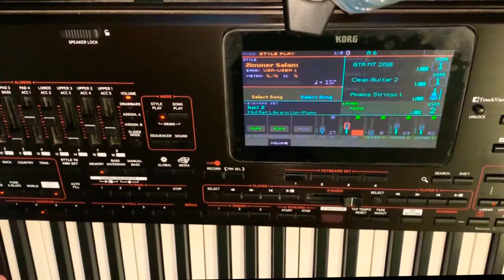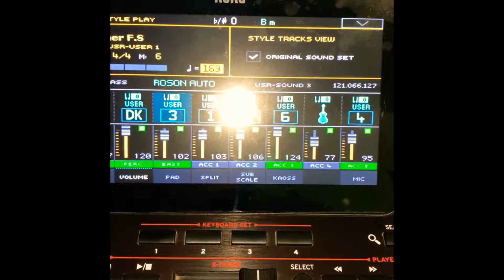Florin Salam (cover Zemer)style korg pa4x